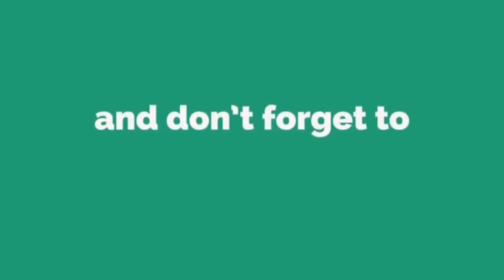Bad Boyz Official Teaser | Automotivist Reaction | Omar | Rahman | Bibin George | Automotiver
Presenting you the official trailer reaction of Bad Boyz directed by Omar and produced by Abraham Mathew

STORY & DIRECTION: OMAR
PRODUCED BY: ABRAHAM MATHEW

EXECUTIVE PRODUCER: AMEER COCHIN
SCREENPLAY& DIALOGUES: SARANG JAYAPRAKASH
DOP: ALBY
CREATIVE DIRECTOR: DON MAX
EDITOR: DILIP DENNIS
PRODUCTION DESIGNER: JOSEPH NELLICKAL
CASTING DIRECTOR: VISHAKH PV
CHIEF ASSOCIATE DIRECTOR: UBPAINI YOOSAF
PRODUCTION CONTROLLER: IQBAL PANAYIKULAM
ACTION: PHOENIX PRABHU, ASHRAF GURUKKAL, ROBIN TOM
LYRICS: BK HARINARAYANAN, VINAYAK SASIKUMAR, AKHILESH RAMACHANDRAN
LINE PRODUCER: T M RAFEEQ
MAKE UP: JITHESH POYYA, SIJESH KONDOTTY
COSTUMER:ARUN MANOHAR
PRODUCTION EXECUTIVE: SHERIN STANLY,
SOUND DESIGN: A B JUBIN
SOUND MIXING: AJITH A
CHOREOGRAPHY: AYYAPPA Das
ASSOCIATE DIRECTOR: SACHI UNNIKRISHNAN, AZAD ABBAZ
COLORIST: BILAL RASHEED
PRO: MANJU GOPINATH, P SIVAPRASAD

VFX: PLAY CART STILLS JESTIN JAMES
DESIGN MANU DAVINCI

Travel Notes
by AUTOMOTIVER

  / automotiver.in

വീഡിയോ ഇഷടമായാൽ മടിച്ചുനിക്കാതെ ആ കാണുന്ന റെഡ് ബട്ടനും ആ മണി നാദവും അടിച്ചു പൊട്ടിച്ചേക്ക് 🔥